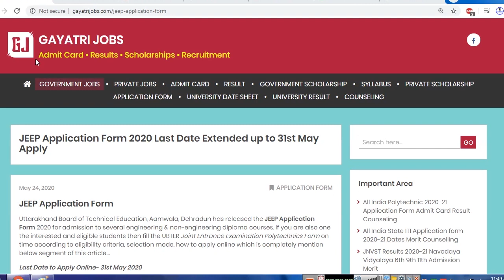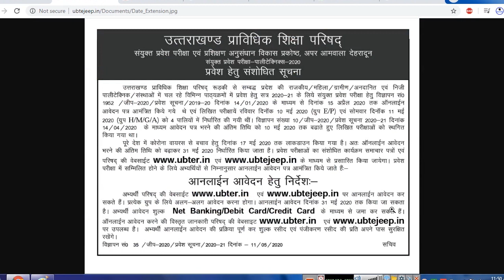JEEP Online Application Form Last Date Extended, UBTER Joint Entrance Examination Polytechnic Form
The JEEP Online Application Form 2020 Last Date is extended up to 31st Maty 2020. Fill Uttarakhand Polytechnic Entrance Exam 2020 Application Form @